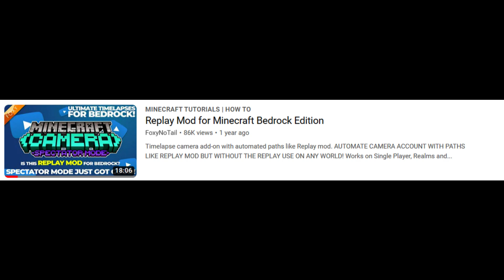Replay mod Bedrock showcase!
In this video I show you a Bedrock replay mod made by foxynotail  which is amazing for those who want to create something very similar to the replay mods on Java Minecraft, Thank you foxynotail !!! =)